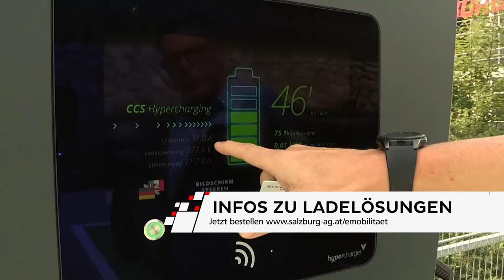Energiesysteme der Zukunft - FH Salzburg am Campus Kuchl - Georg Brunauer